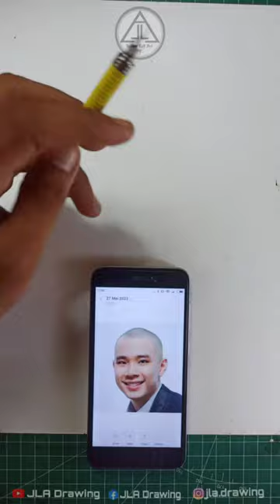DRAW JESS NO LIMIT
kalau mau cari alat menggambar lengkap di online shop (aplikasi shopee) klik aja link dibawah ya :